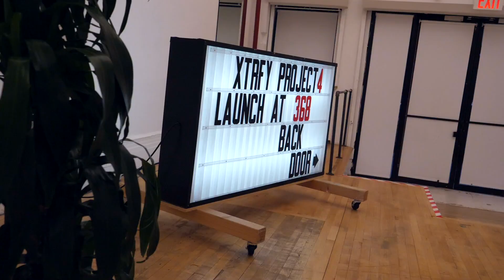Xtrfy x 368